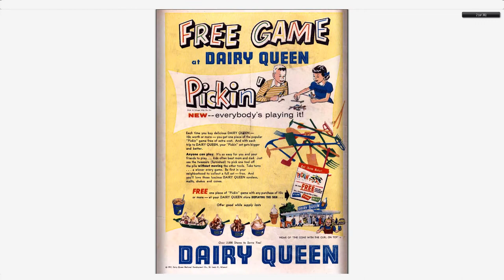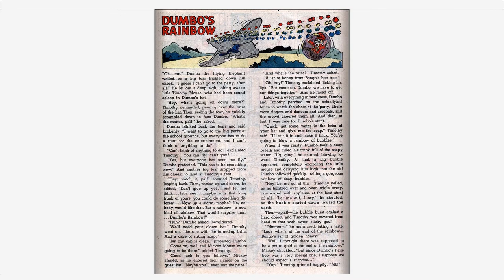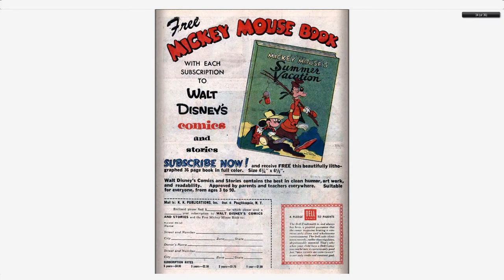Walt Disney's Comics And Stories 201 Dell